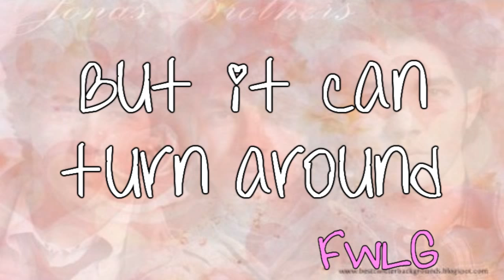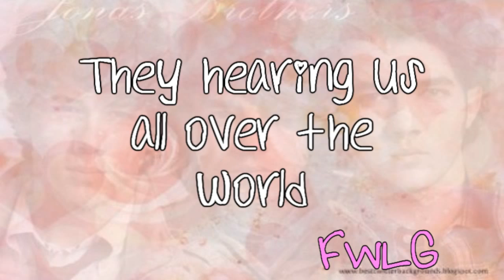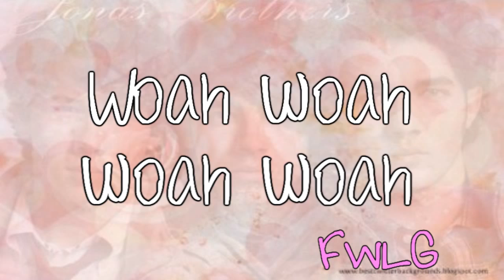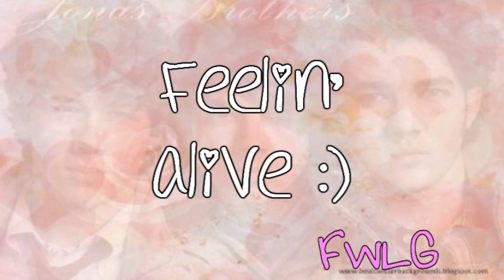Jonas Brothers - Feelin' Alive Lyrics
Jonas Brothers Feelin' Alive from their upcoming album. Jonas L.A!